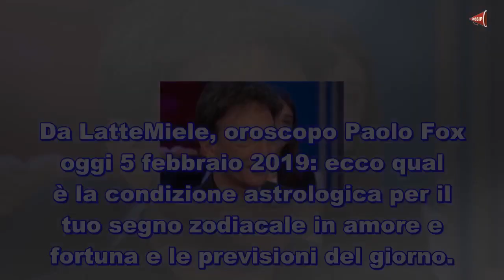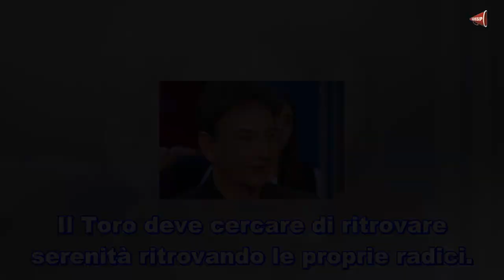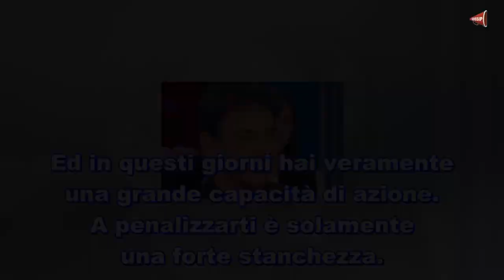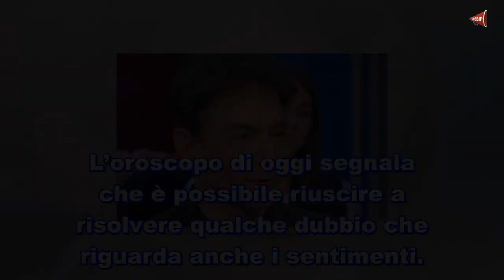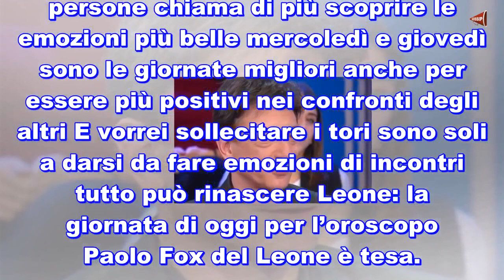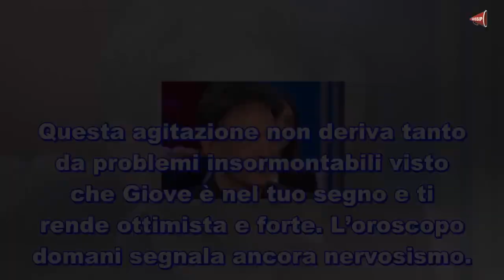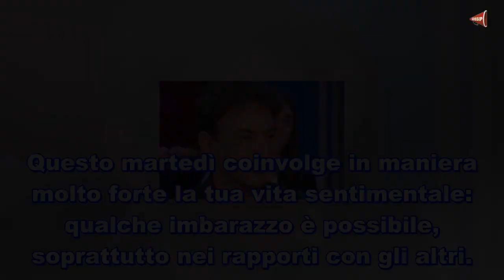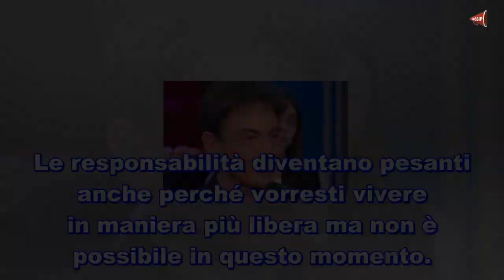Oroscopo Paolo Fox oggi 5 febbraio 2019 amore e fortuna del giorno ♥ Ultime Notizie